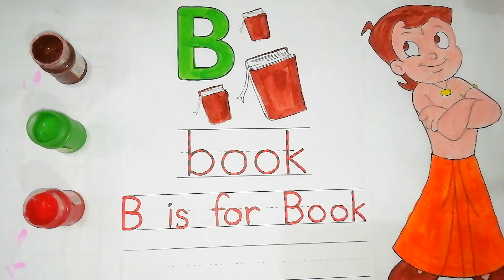B is for Book, Alphabets || kids class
In this video we will learn how to write and alphabet B. And colours in Books.